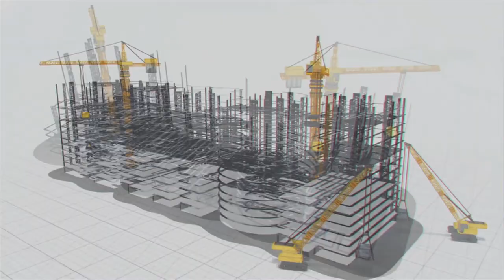Developing a System to treat effluents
Effluent Treatment Plants (ETPs) are crucial in safeguarding the environment by treating and reducing industrial wastewater's harmful impact before it is discharged. By removing pollutants and contaminants from the effluent, ETPs help prevent the contamination of water bodies, soil, and air. They are essential for maintaining ecological balance, preserving biodiversity, and ensuring the sustainability of natural resources.

ETP's contribute to water conservation by treating and recycling water in industrial processes. By treating and reusing wastewater, industries can reduce their freshwater intake, minimise the strain on water resources, and promote sustainable water management practices. They also significantly contribute to protecting public health by removing harmful substances, toxins that pose a risk to public health.

The MEIL forayed into the hydrocarbon sector and established three Effluent Treatment Plants (ETPs) in Mehsana, Bechraji and Shobhasan in Gujarat. It has also built ETPs for ONGC in Kesanapally, Gopavaram and Lingala of Andhra Pradesh, on par with global standards.